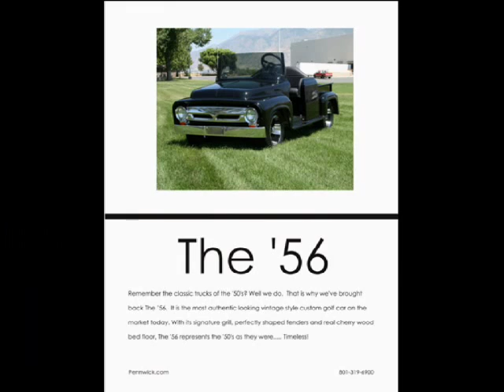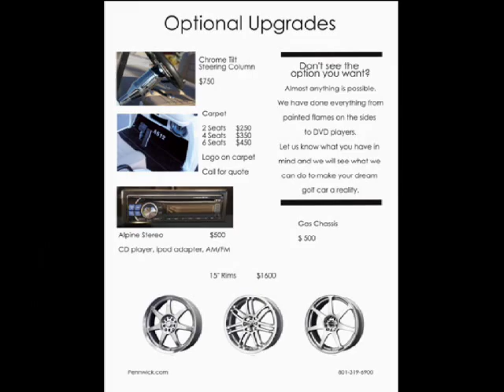CUSTOM GOLF CART CATALOG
View Pennwick's new catalog.  Learn more about our luxury custom golf carts.